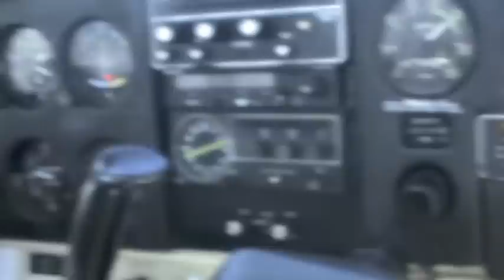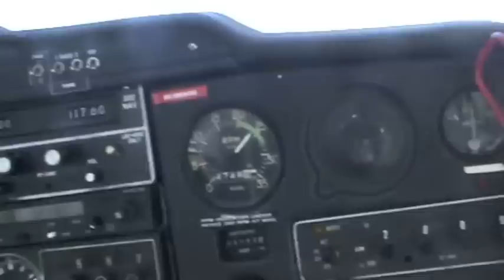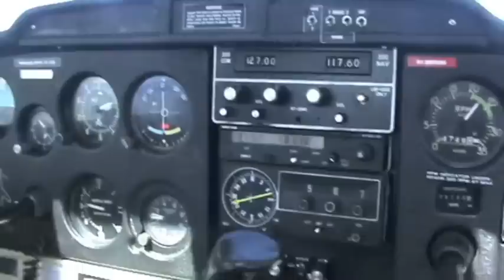Formation over Fisantekraal.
My First Intro flight.We took off from Fisantekraal Airfield and headed out towards Paarl.During flight, a pilot flying a Yak 52 from the same flying school came up to us and flew a formation.Sorry if my filming sucked (there was turbulence.) Big thanks to the pilot, Francois.